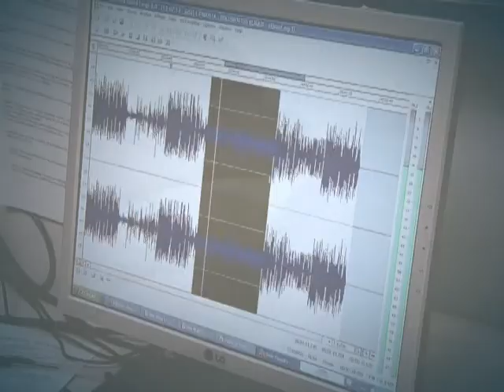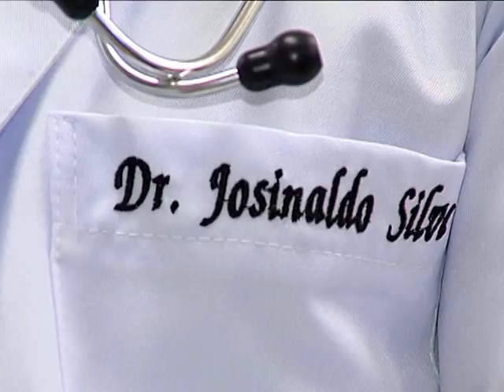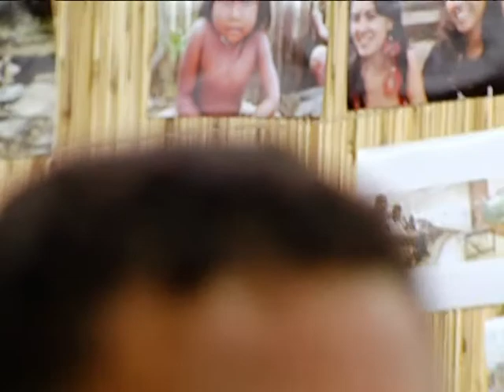Universidade de Brasília forma primeiro médico indígena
DA REDAÇÃO - 06.03.13: Josinaldo da Silva, de 35 anos, é o primeiro médico indígena a ser formado pela Universidade de Brasília (UnB). Ele foi aprovado no vestibular pelo sistema de cotas para índios. Uma reportagem da equipe DA REDAÇÃO da TV NBR mostra a importância do ncentivo à educação superior para a população indígena.